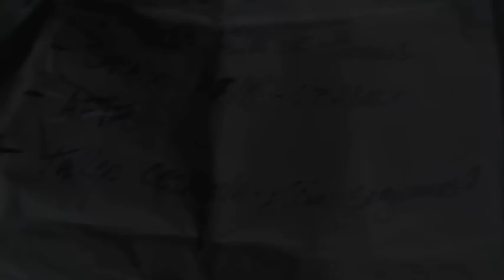Cooperativa Taller junco 1